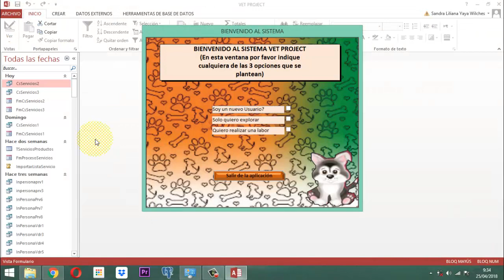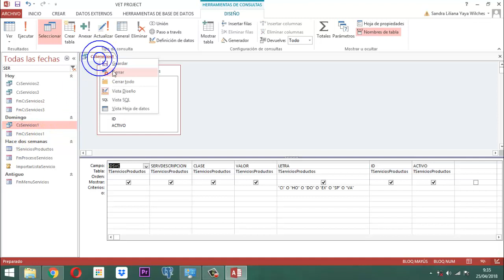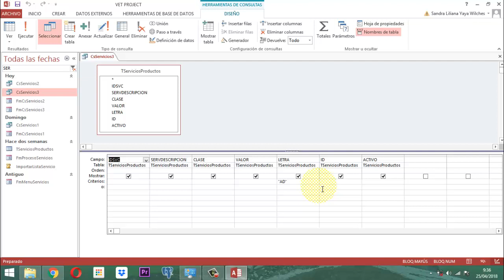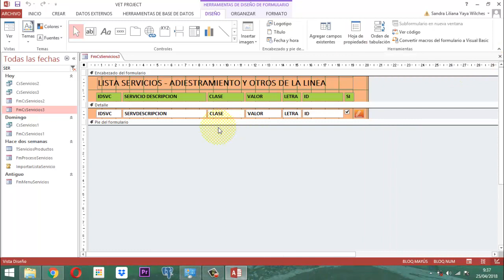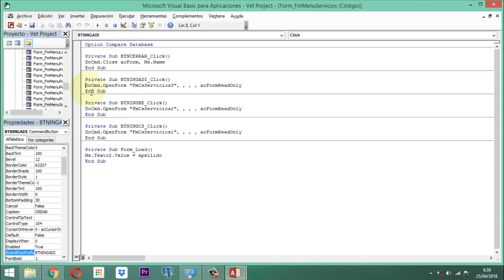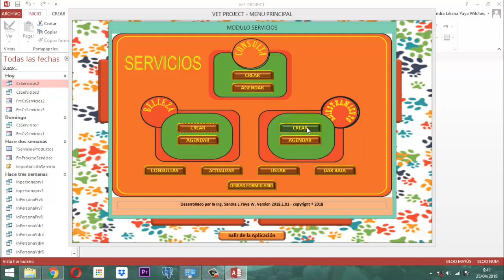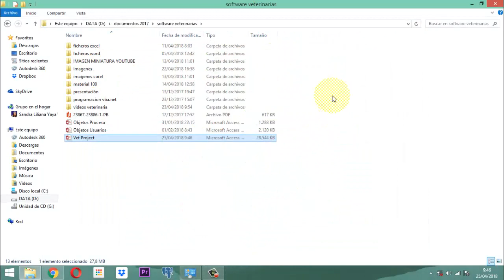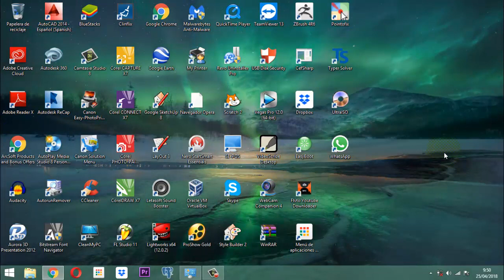Vet Project 104 Módulo Servicios 06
En este video se ilustra la forma de adaptar las consultas y los formularios de los restantes servicios que son Belleza y Adiestramiento y pautas de mejoramiento para lo restante que falta.  En el Proyecto Veterinario Base de Datos Relacional Vet Projec entrega 6 del módulo de Servicios.